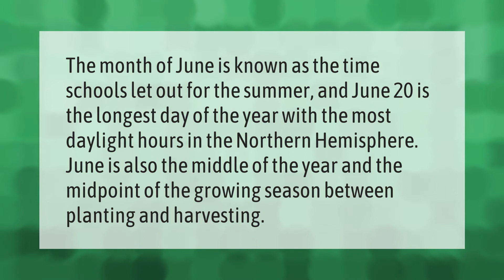What month is June known for?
June Is National What Month • What month is June known for?

Laura S. Harris (2021, June 2.) What month is June known for?
    AskAbout.video/articles/What-month-is-June-known-for-250449